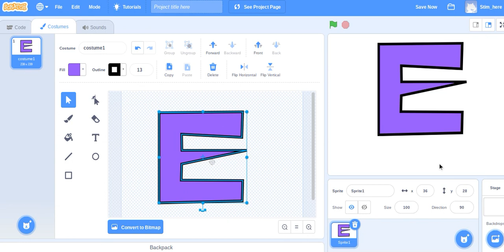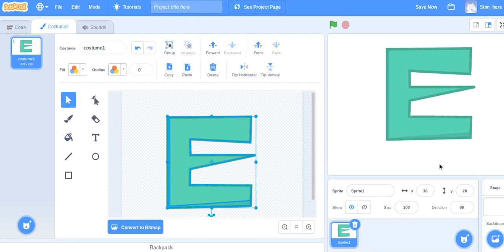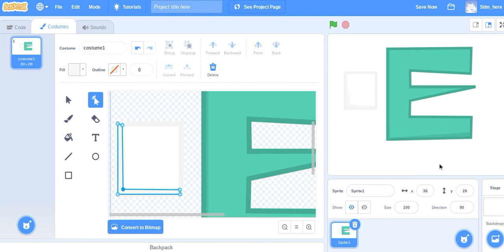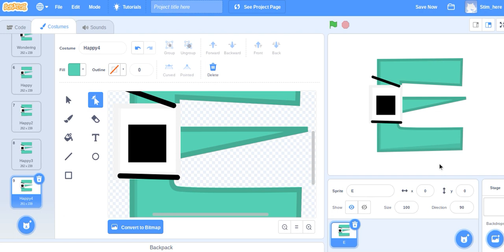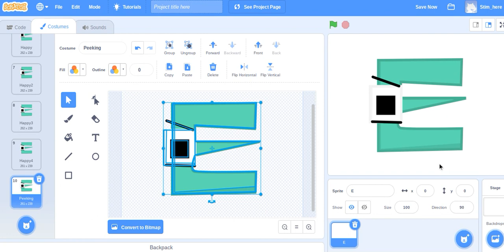How y'do it all